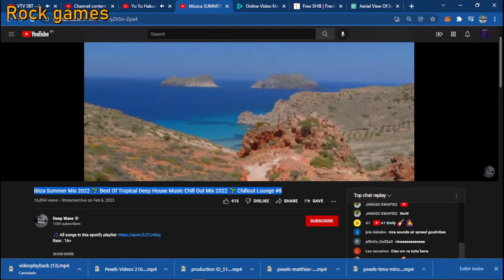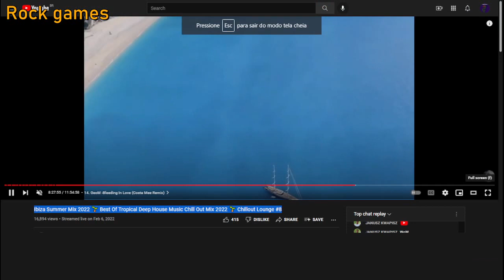Ibiza Summer Mix 2022 🌱 Best Of Tropical pt1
Ibiza Summer Mix 2022 🌱 Best Of Tropical